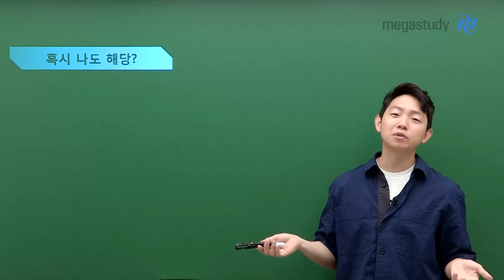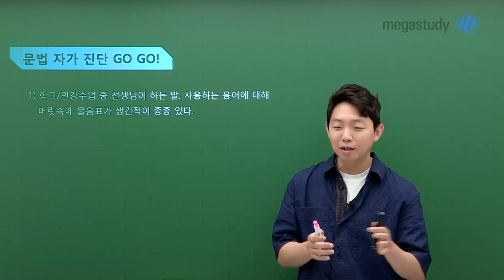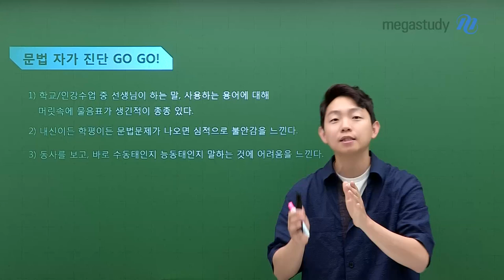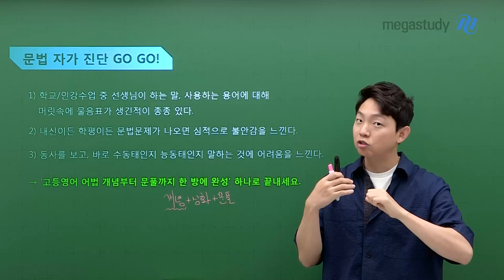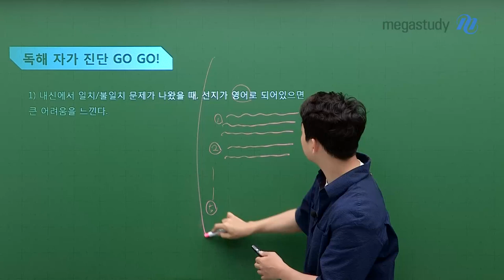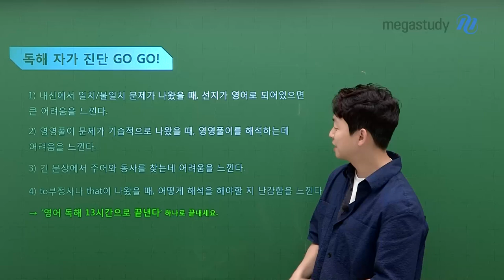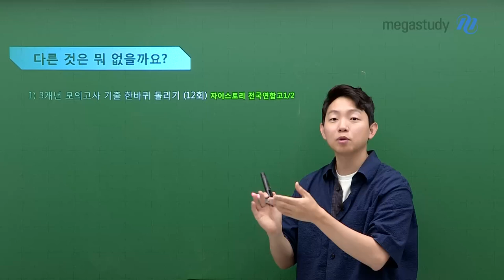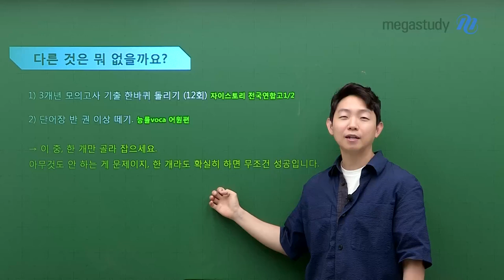[메가스터디] 영어 김범우쌤 - 고1,2를 위한 여름방학 학습법☆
고1,2 친구들! 이번 여름방학 알차게 보내고 싶다면?
지금 범우쌤과 함께 영어 실력 자가 진단해 보고 힐링 처방까지 받아 보세요!

 ✔ 문법 자가 진단 GO GO!
 ✔ 독해 자가 진단 GO GO!

영상을 통해 자가 진단을 마쳤다면, 이제 나에게 딱 맞는 강의로 공부할 시간입니다!

문법을 🔥열공🔥하고 싶다면?

독해를 🔥열공🔥하고 싶다면?

문법, 독해 자가 진단은 영상을 통해 확인하세요!